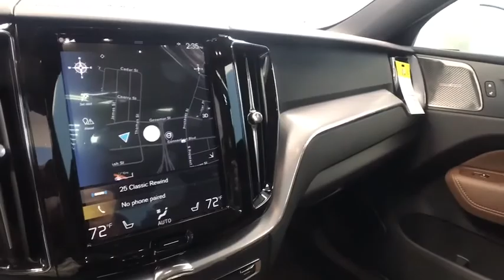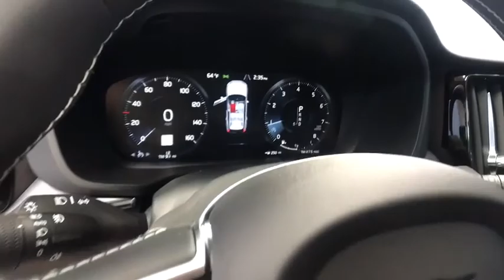2020 Volvo XC60 Hartford Glastonbury Longmeadow Farmington Simsbury CT E441184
Crystal White New 2020 Volvo XC60 available in Hartford, Connecticut at Gengras Volvo East Hartford. Servicing the Glastonbury, Longmeadow, Farmington, Simsbury, CT area.